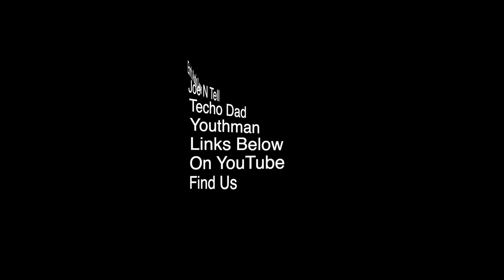What Are The Guys Expecting From The New Monolith Subs?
10 years ago, would you have ever thought of Monoprice as a goto place for high quality and high performance home theater equipment? Fast forward to current times, what do you think about their Monolith branding as a high quality and high performance brand? Monoprice has come a long way in what they offer and now with the Monolith 13" and 16" subs, do you think that those two products will take Monoprice to a new level? Most videos are only unboxing videos so far, but initial impressions have most people looking up and paying attention to their release.

Links to these to subwoofers,

Monolith by Monoprice 13in THX Ultra Certified 2000 Watt Powered Subwoofer
Monolith by Monoprice 16in THX Ultra Certified 2000 Watt Powered Subwoofer

This snippet was taken form August 9, 2021.